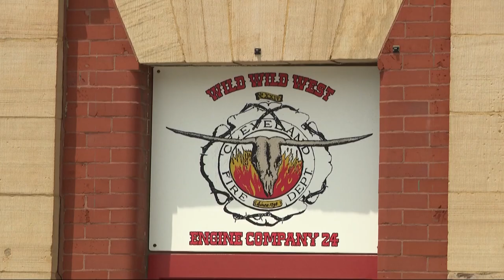Cleveland Division of Fire confirms 2nd station struck by gunfire in less that a week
Officials say a Cleveland Division of Fire station was struck by gunfire late Sunday night, less than a week after another station was also hit by at least one bullet.

According to Lieutenant Mike Norman, the incident occurred around 11:15 p.m. Sunday at Station No. 24 on Clark Avenue, within the Detroit-Shoreway neighborhood. He told 3News a bullet struck the back door frame, then landed on the floor.

Norman said the bullet did not cause any damage. No injuries were reported.

This comes just days after firefighters from Fire Station No. 22 on St. Clair Avenue reported that multiple shots were fired at their building last week. One bullet went through a window in the EMS room and struck a television set before hitting an air duct and coming to a rest back on the window. Again, no one was hurt.